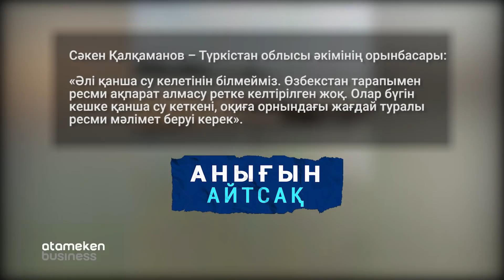Мақтааралда 10 ауылды су басты. Шығын артуда / Анығын айтсақ (04.05.2020)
Осымен 4-ші күн Түркістан облысының Мақтаарал ауданының халқы түнде ұйқысынан, күндіз күлкісінен айырылды. Оған себеп Өзбекстанның Сардоба су қоймасынан шыққан ақау. Жауын мен дауылға төтеп бере алмаған жап-жаңа су қоймасы жарылып кеткен.